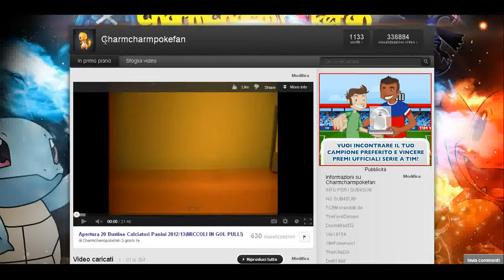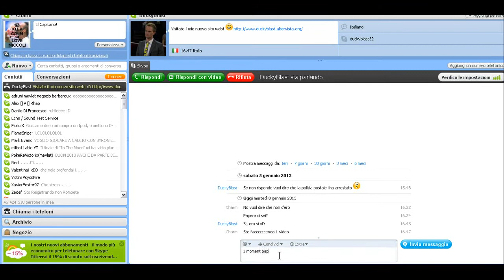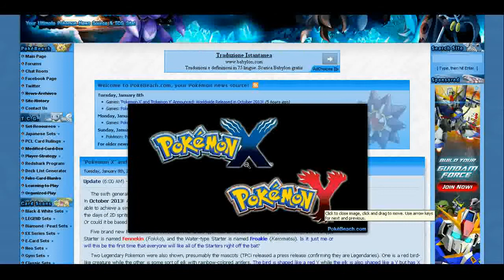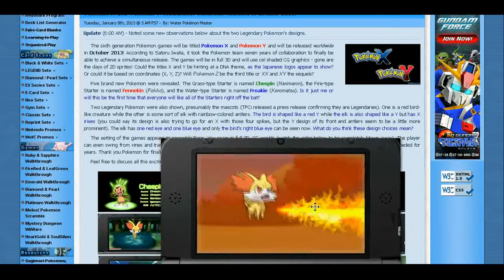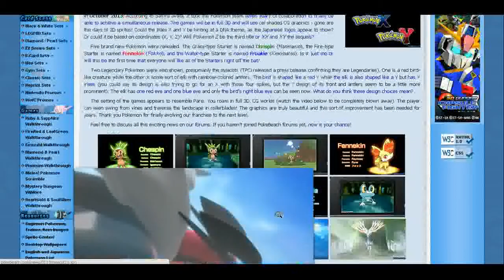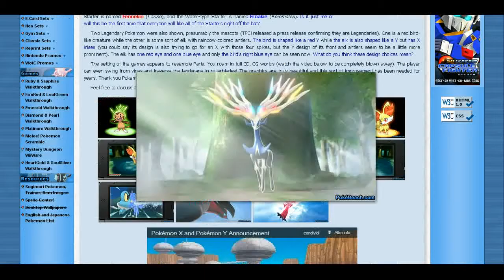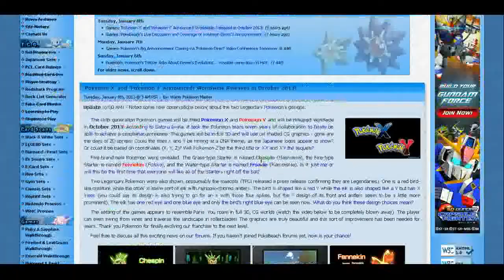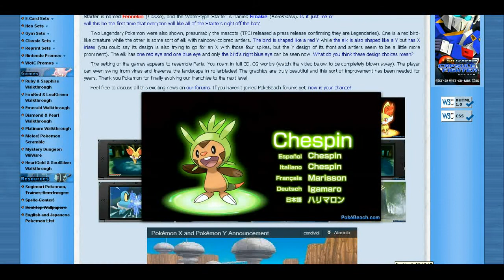6° Generazione...Prime Impressioni!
Aspetto nuovi pokèmon per giudicare questa generazione u.u